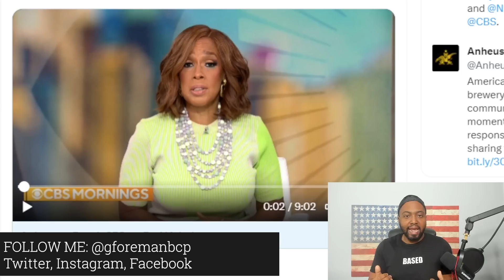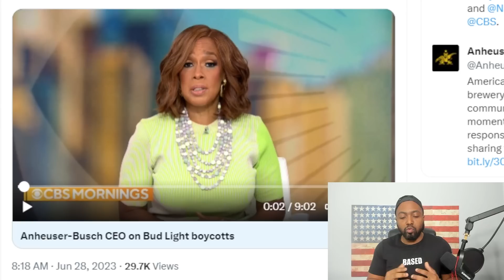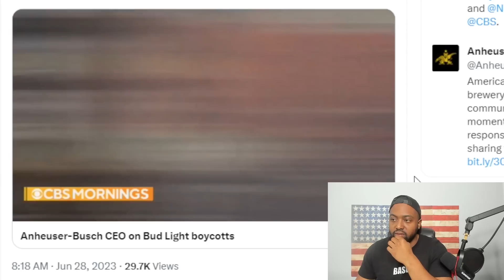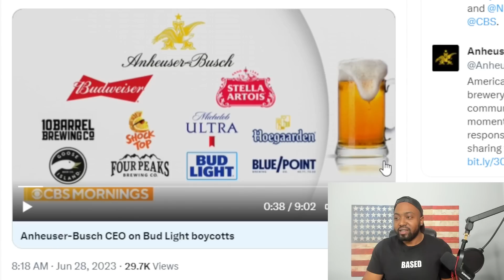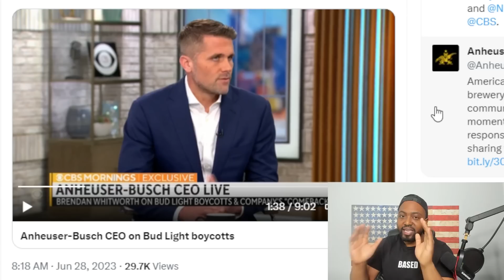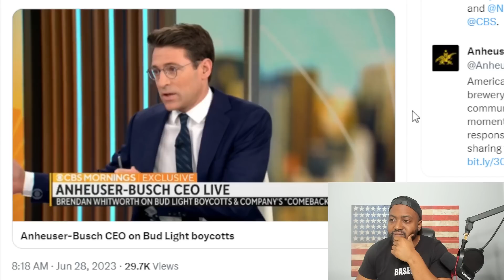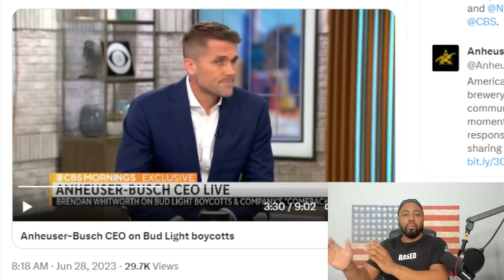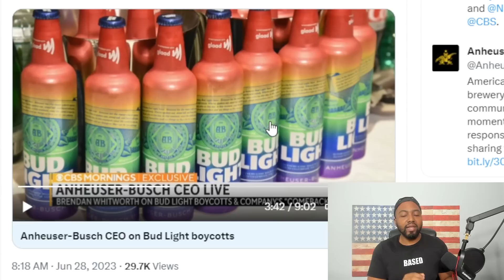Anheuser Busch CEO FOLDS When CONFRONTED On If He Would Send Bud Light To Trans Influencer Again!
After months of tanking sales and hemorrhaging money, Anheuser-Busch and Bud Light CEO Brendan Whitworth was finally asked if he regretted gifting a beer to TikTok star.